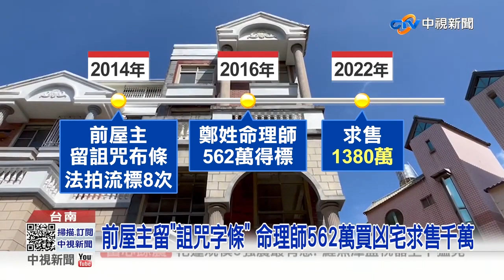吃4顆水餃等於1碗白飯! "韭菜水餃"奪冠嚇死人